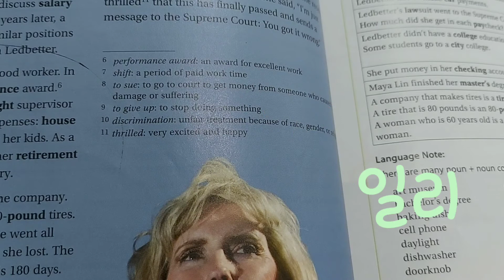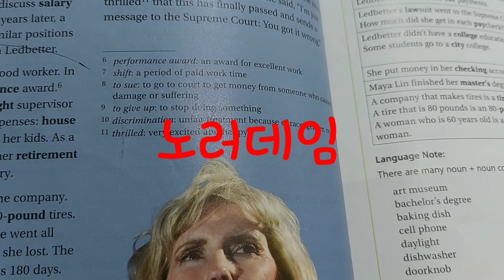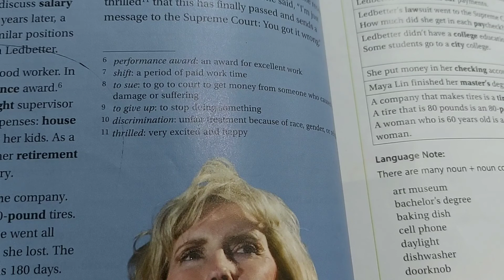한국인이 실수하기쉬운 영단어발음(112)